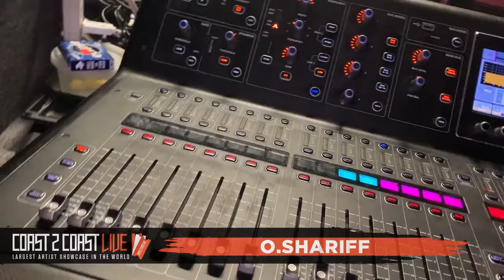O.Shariff Performs at Coast 2 Coast LIVE | Raleigh 5/13/19 - 1st Place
The Pour House Music Hall